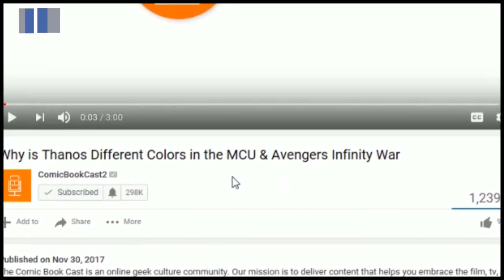Avengers 4 Reshoots & More